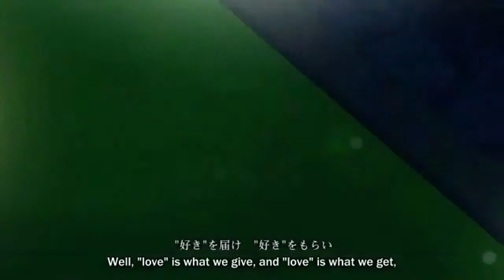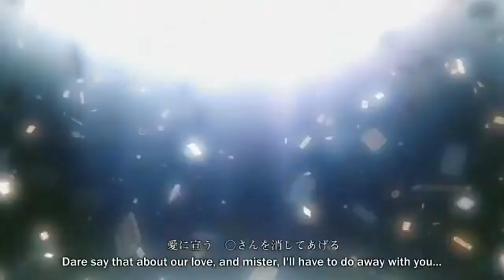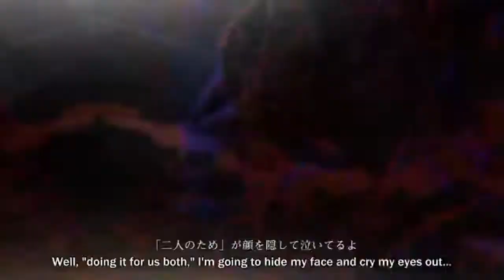【Maiaｘなか】DECO*27 - Egomama エゴママを歌ってみた [HBD Shichi 8D]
Maiachuu's in the spotlight here cos her voice is so much stronger than mine. -w- 99.9999% of the ad-libs are done by her too, go check her out! :D
[My voice is so not ideal for strong songs, ack. ;w;]

Anyway, HI SHICHI WE HAD THIS IDEA TO SING EGOMAMA FOR YOUR BIRTHDAY. WE LOVE YOU. - Fluffy pickled arubakapaka Maiachuu and your un-banchou-like nacho

Yes pickles.

Joking aside, this was a pretty bad pre-mix heh. 8'D It does not help that somehow YT's mangling my vid/aud quality again. orz Also, I have about 3 more pre-mixes left since school's eating up all my time for new songs. x_x

I feel kinda bad spamming so much. ;u; Seeing as my mixes aren't anything spectacular anyway, derp /shot